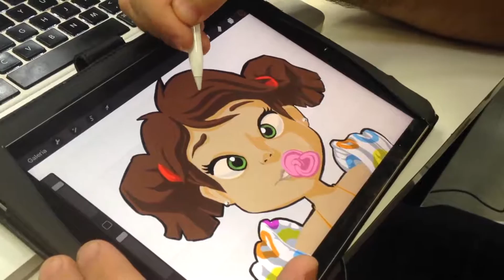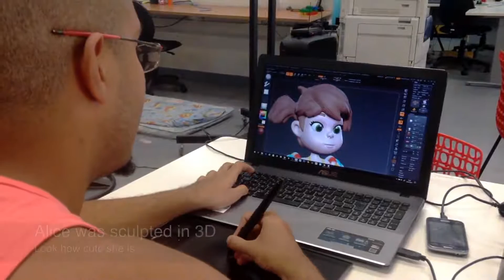SUMMER JUMPER - A casual game developed at Global Game Jam 2017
Return to your childhood on a casual game while helping little Alice to jump over sea waves.

* Jump ripples on the music rhythm.
* Get out of the routine and enjoy the sea breeze.
* Beat your jump record.
* Challenge your friends to see who skips more waves.

TIPS:
* Jump higher by holding down the spacebar.
* If Alice loses all the swim buoys, start jumping again.

The game was developed on the Global Game Jam of 2017, in Belo Horizonte - MG - Brazil. Global Game Jam is a global event that takes place simultaneously in 90 countries in which game developers and stakeholders come together, form groups and, each group, collaborate on creating a game in 48 hours from a secret theme, available at the first day of the event. This edition theme was: "WAVES".

Come and skip some waves with us.

PORTUGUÊS__________________________________________________

SUMMER JUMPER - Retorne à infância neste este jogo causal enquanto ajuda a pequena Alice a saltar as ondas do mar.
* Pule ondinhas no ritmo da música.
* Saia da rotina e curta a brisa do mar.
* Bate seu recorde de quantidade de pulos.
* Desafie os seus amigos para ver quem pula mais ondas.

DICAS:
* Salte mais alto segurando a tecla espaço.
* Se a Alice perder todas as boias, o jeito é começar tudo de novo.

O jogo foi desenvolvido no Global Game Jam de 2017, em Belo Horizonte - MG - Brasil . A Global Game Jam é um evento mundial que acontece simultaneamente em 90 países no qual desenvolvedores de jogos e interessados reúnem-se, formam grupos e, cada grupo, colabora na criação de um jogo em 48 horas a partir de um tema secreto, disponibilizado no primeiro dia do evento. O tema desta edição foi: "ONDAS".

Venha pular umas ondinhas conosco!